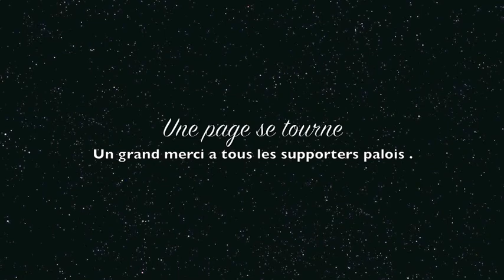antoine mendy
basket